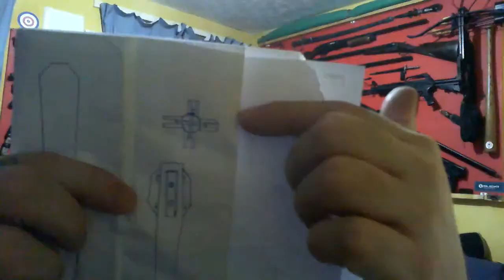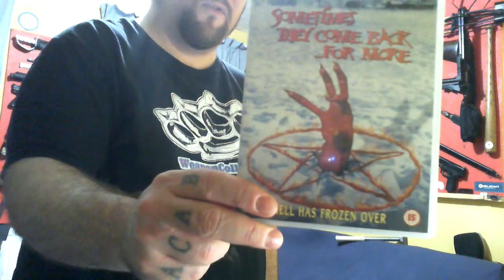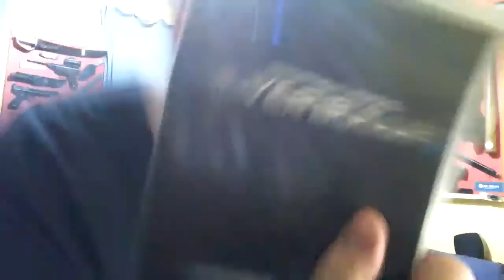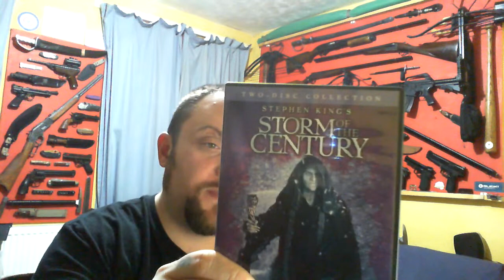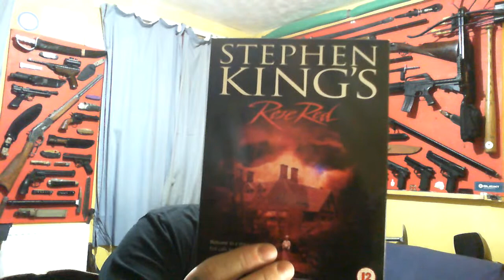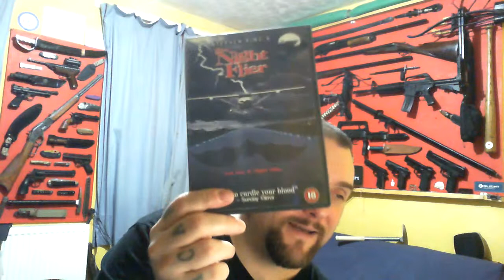WeaponCollector Live Stream